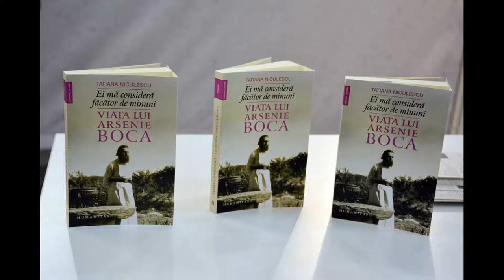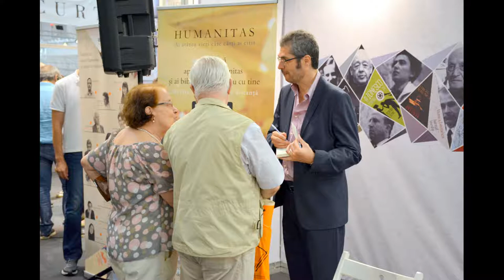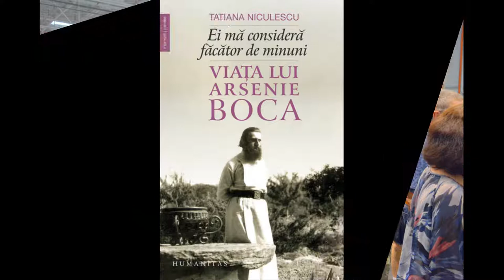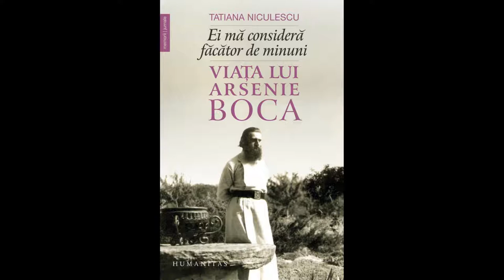(audio) Lansare "Ei mă consideră făcător de minuni. Viața lui Arsenie Boca", de Tatiana Niculescu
În data de 2 iunie 2018 a avut loc la standul editurii Humanitas din cadrul Bookfest (Romexpo, București, 2018) lansarea cărții "Ei mă consideră făcător de minuni. Viața lui Arsenie Boca", de Tatiana Niculescu, volum apărut în colecția „Memorii/Jurnale“.

Vorbitori: Tatiana Niculescu, Mihaela Miroiu, Marian Voicu, Gabriela Maaz.